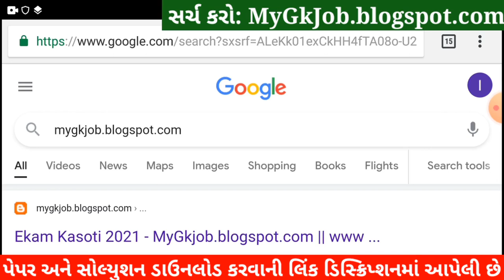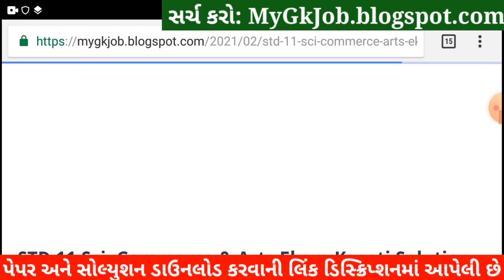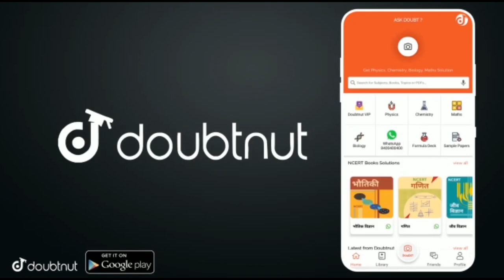💥 STD 11 Ekam Kasoti 7 Chemistry Solution, STD 11 Ekam Kasoti Chemistry 2021, Ekam Kasoti 7 STD 11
STD 11 Chemistry Ekam Kasoti 7 Solution 2021, STD 11 Ekam Kasoti Chemistry 2021, STD 11 Ekam Kasoti 7 Chemistry, Ekam Kasoti STD 11 Chemistry, STD 11 Ekam Kasoti 7. Rasayan Vigyan

More Features :
1) Saari important books milengi solved video solutions ke saath
2) Previous year papers, Important PDFs, Question Bank
3) Crash Course, Mock Tests, Quiz
4) India's biggest student's community
& much more

3 Crore se zyada bachho ka bharosa!!

Other Related Search Queries :
Ekam kasoti 7 STD 11 Chemistry
Ekam Kasoti Dhoran 11 2021
STD 11 Ekam Kasoti Chemistry
Dhoran 11 Ekam Kasoti Chemistry
Chemistry Ekam Kasoti
Ekam Kasoti

in this video I am providing complete Ekam Kasoti std 11 Chemistry solution 2021. Chemistry ekam kasoti solution February 2021.
Ekam Kasoti Solution, Ekam Kasoti Std 11, std 11 ekam kasoti February 2021, Std 11 Chemistry ekam kasoti, Ekam Kasoti, Ekam Kasoti dhoran 11, Std 11 Ekam Kasoti Solution Chemistry, Gujarat board, Std 11 Unit test.